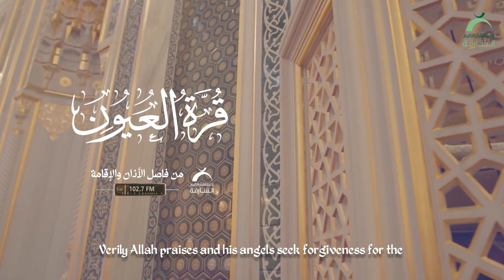الحلقة 37 | قرة العيون